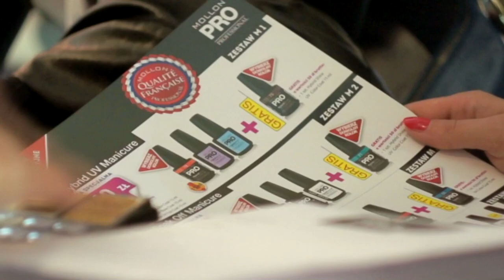LNE&spa 9-10.11.2013 Kraków - Mollon PRO